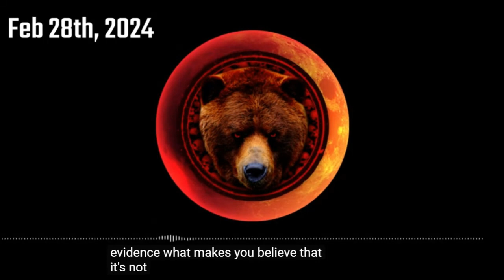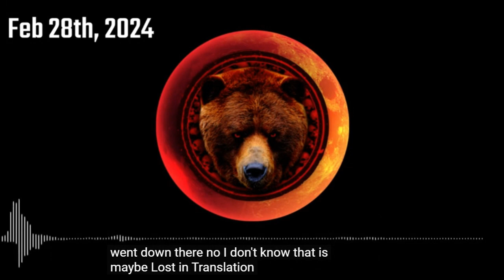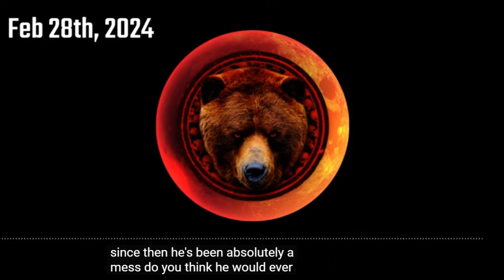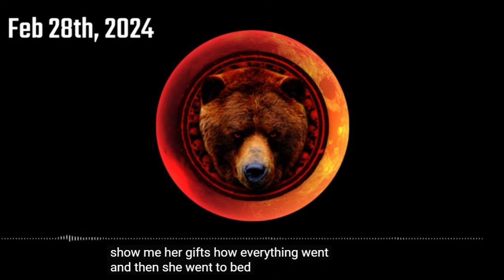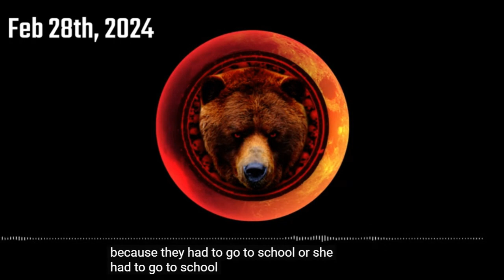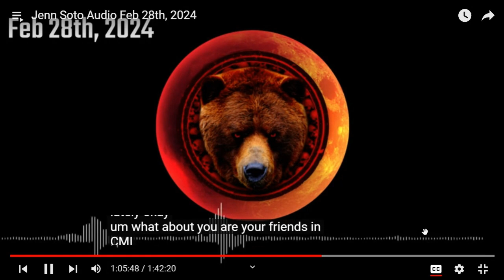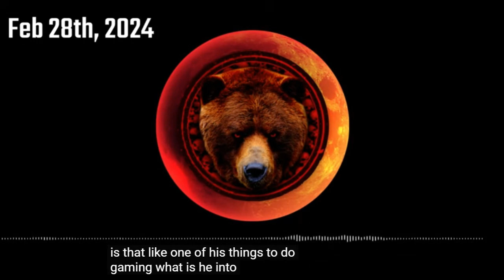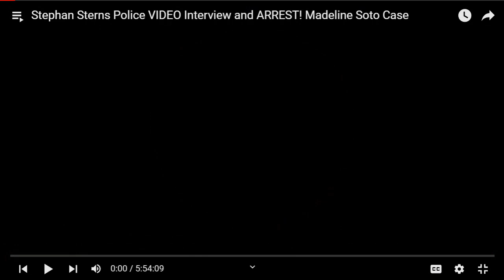JEN SOTO * AUDIO INTERVIEW ON 28TH FEBRUARY * TRIGGER WARNING * 18 YEARS PLUS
Today we go back and listen to the police interview with Jen Soto on 28th February 2024